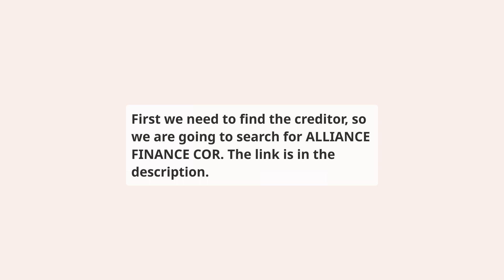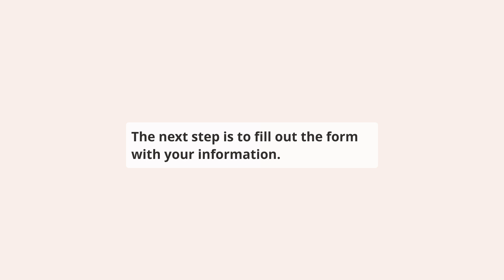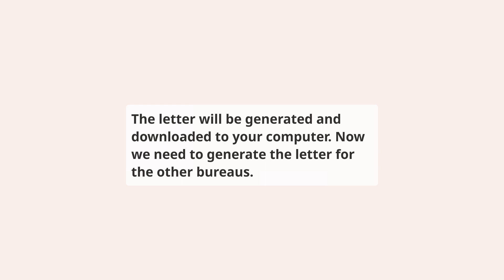How to repair ALLIANCE FINANCE COR on your credit report for free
⬇️ CHECK BELOW ⬇️

This video shows you how to repair Alliance Financing Group Ltd. reporting ALLIANCE FINANCE COR account on your credit report, this should be done if you have a dispute with the creditor or if you have a collection account that you want to remove from your credit report.